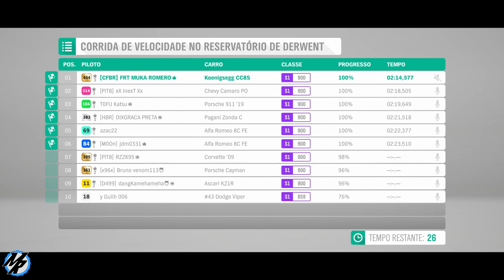Forza Horizon 4 - Testando nova tunagem Online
Nova tunagem atualizada do Dodge Viper 2013, testando este e outros carros no modo online do Forza Horizon 4, apreveite e veja as dicas de tunagem e dicas de pilotagem do canal.

➥Central de Atendimento Xbox 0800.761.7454